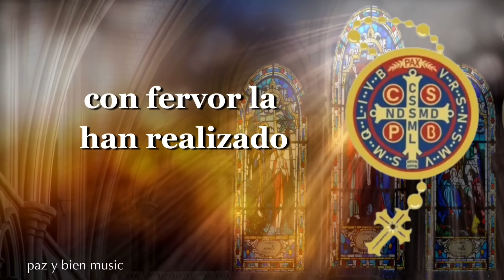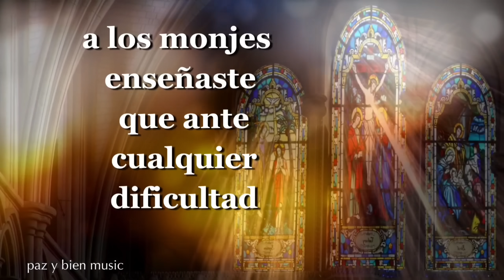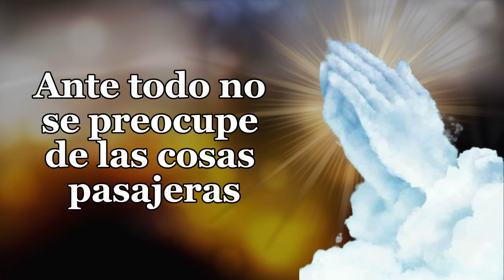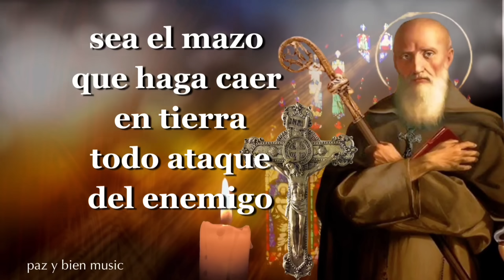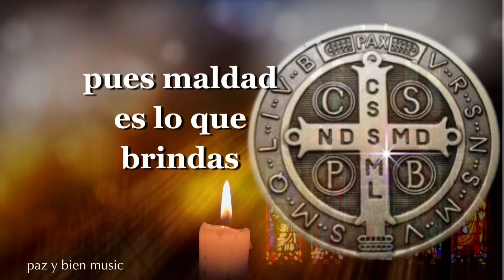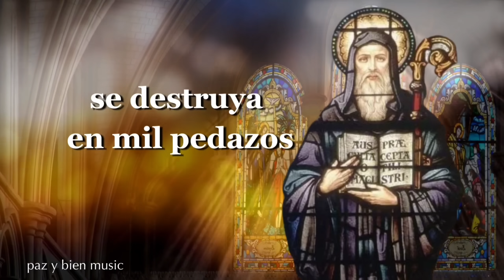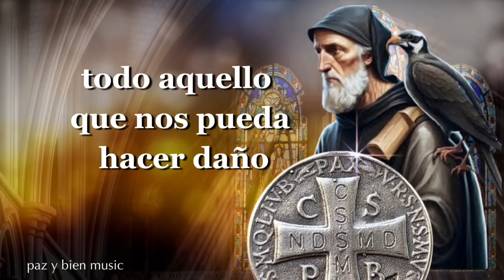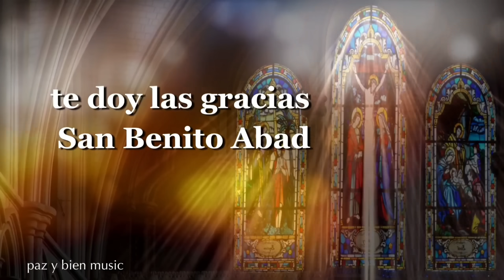Día 13: para CORTAR y ALEJAR DEFINITIVAMENTE todo ATAQUE del MAL (13vo Consejo de san Benito)❤️‍🔥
Este es un ejercicio de 20 días de PODEROSA Y FUERTE ORACIÓN de LIBERACIÓN Y PROTECCIÓN basados en los CONSEJOS DE SAN BENITO ABAD
que han traído INUMERABLES testimonios de la acción de Dios con liberación sanación